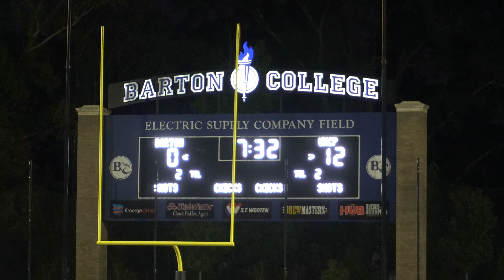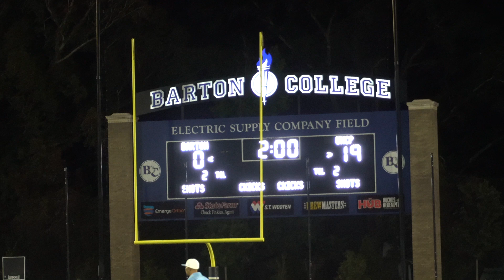2024 8U League | Little Falcons v. Wilson Spot | Barton College Stadium | The Sports Mom Edition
8U | Little Falcons v. Wilson Spot
Final score: 25-6 (W)